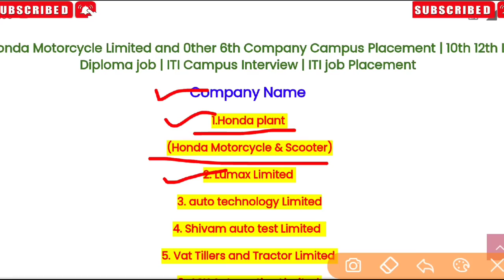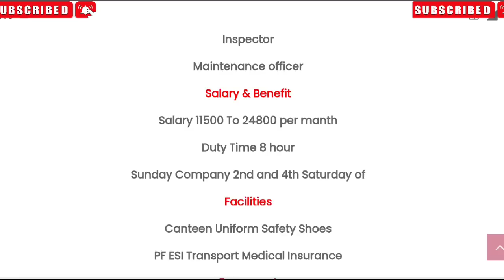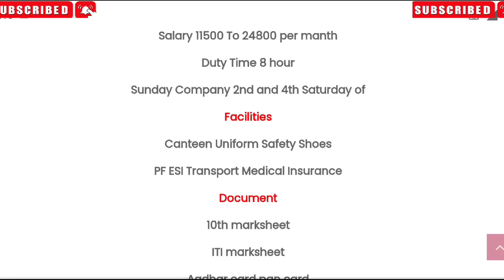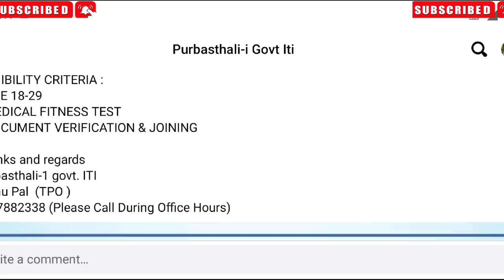Honda कंपनी में भर्ती भारी मात्रा में लड़कों की जरूरत 07 बड़ी कंपनियां आ रही है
apprenticeship_ITI _vecancy_2022